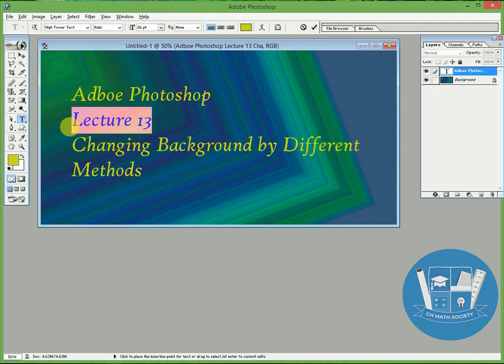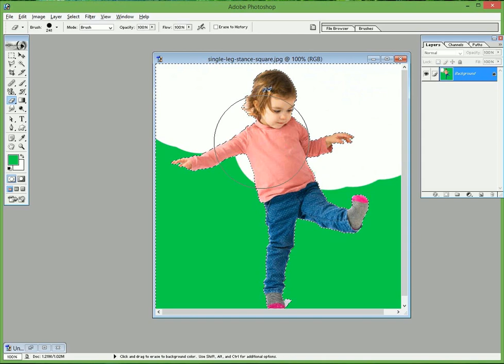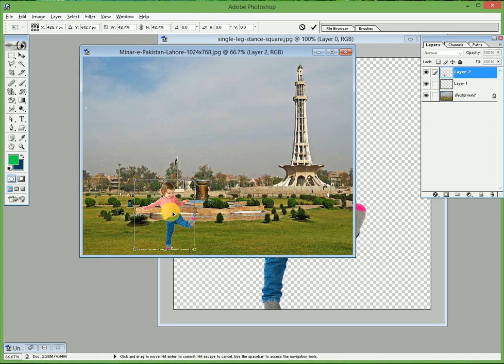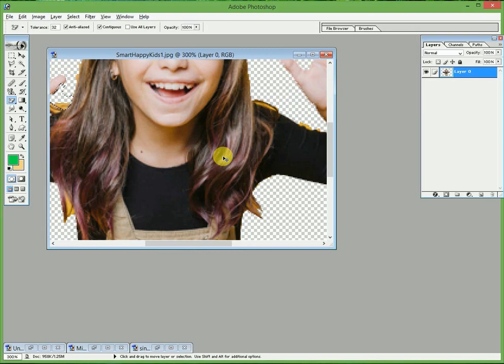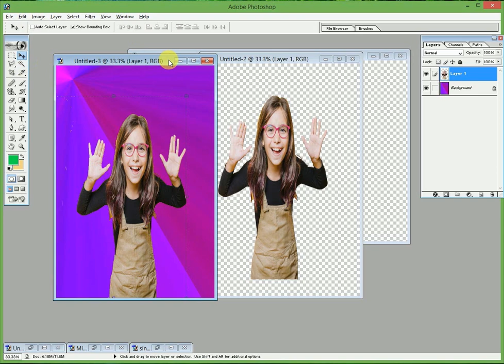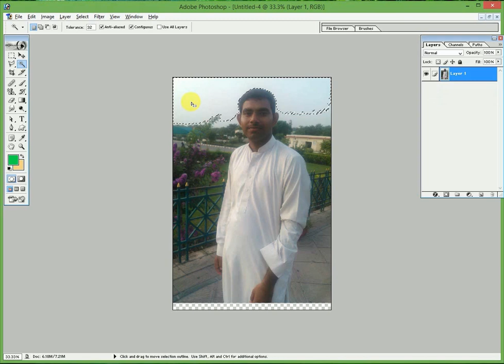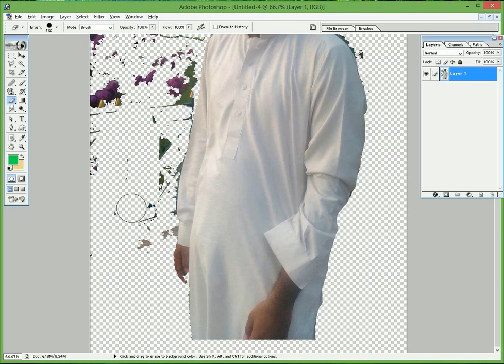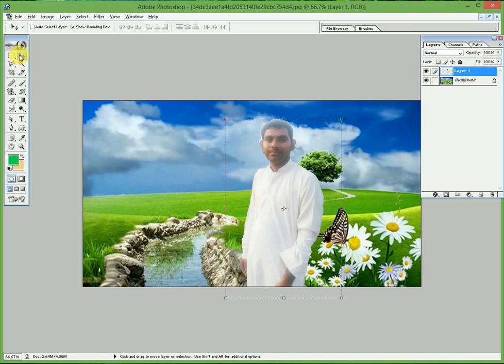How to Change Background in Photoshop || How to Change Fast & Easy Background Color in Photoshop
Help yourself and help others by sharing this video.
Thanks for visit CH MATH SOCIETY